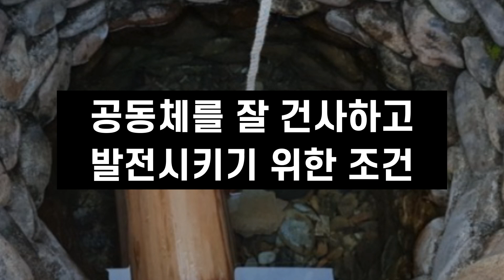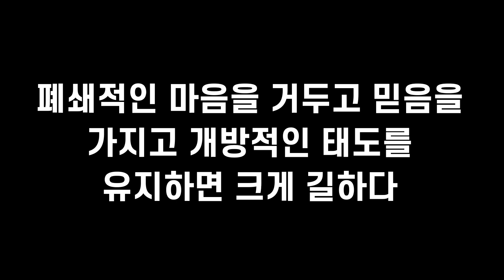주역 수풍정괘, 오래된 우물에는 새도 오지 않는다. 바닥을 긁어내고 벽돌을 새로 쌓아라.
주역 수풍정괘를 전체적으로 해설한 영상